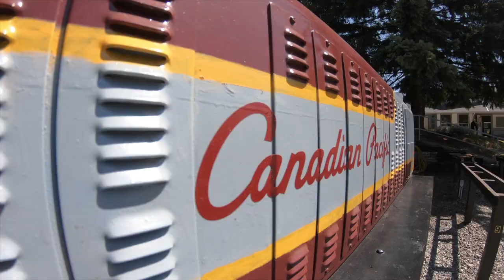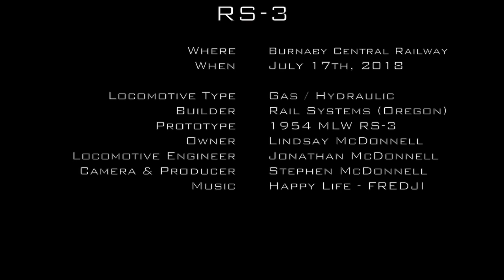RS-3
Jonathan drives a model of a CPR RS-3 locomotive around the Burnaby Central Railway. The locomotive is owned by his grandfather, Lindsay, and is modeled after a road switcher built by Montreal Locomotive Works in 1954.